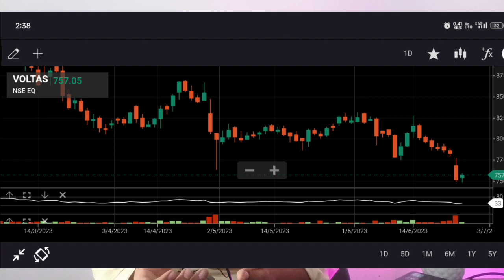Best halal stock video यह स्टॉक दे सकता है आपको अच्छा प्रॉफिट || Stock market || Tokeer ziya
upstocks free account open,,

एंजेल वन में अपना अकाउंट फ्री में खोलें अभी
Angel one👇

share market is haram or halal in islam tamil,
share market and islam,
stock market and islam,
share market in islam by mufti akmal,
share market by islam,
share market islamic,
 islam,
stock market islam,
stock halal or haram,
stock market islam halal,
is the stock market haram,
share market for muslim,
stock market for muslim,
stock market islamic,
stocks halal or haram,
islam mein share market mein paisa lagana kaisa hai,
share market mein paisa lagana islam mein kaisa hai,
islam mein share market me paisa lagana kaisa hai,
stock market islam malayalam,
stock market islamic point of view,
share market or islam,
share market is haram or halal in islam,
is share market halal,
share market according to islam,
share market in islam in urdu,
stock market zakir naik,
shares trading in islam,
is the stock market halal,
share market halal,
stock market is haram